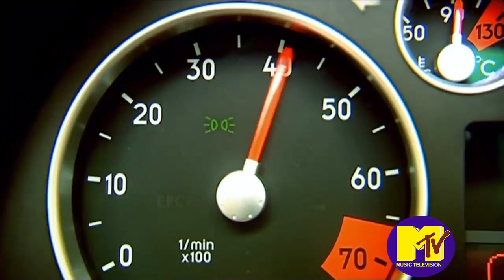GERGANA - MOZHE BI TOCHNO TI / Гергана - Може би точно ти, 2007